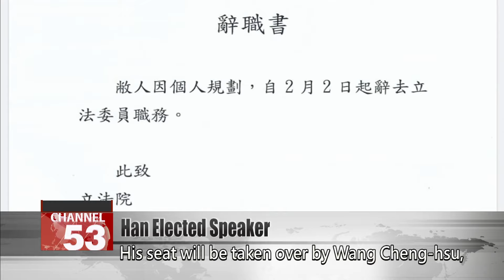KMT’s Han Kuo-yu elected Legislative Yuan speaker in runoff vote｜Taiwan News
The KMT’s Han Kuo-yu has been elected speaker of the new Legislative Yuan, with Johnny Chiang as deputy speaker. Han won the election in a runoff vote after the initial three-way vote failed to yield an absolute majority for any candidate. The total tally in the first round was 54 votes for Han, 51 for the DPP’s You Si-kun and 7 for the TPP’s Huang Shan-shan.

The runoff vote was a contest between the top two candidates, who needed just a plurality to win. In the end the KMT’s Han attained victory with 54 votes, against 51 for the DPP’s You. The same procedures decided the deputy speaker, with the KMT’s Chiang beating the DPP’s Tsai Chi-chang 54-51. After his defeat in the vote, You announced he was resigning from his post as lawmaker-at-large, citing personal reasons. His seat will be taken over by Wang Cheng-hsu, who was No. 13 on the DPP’s party list.